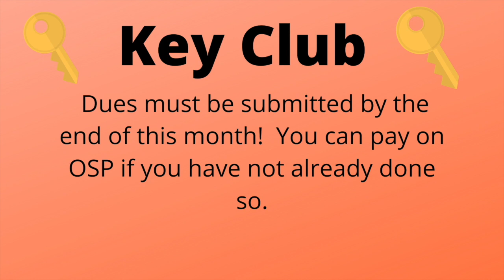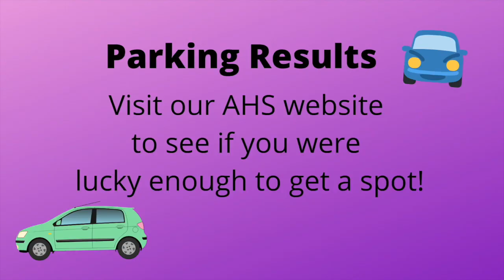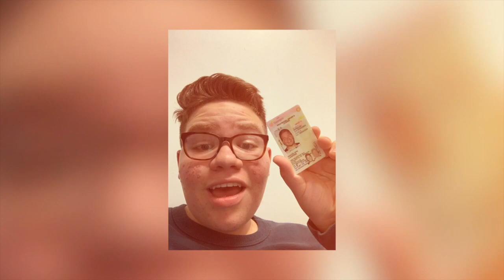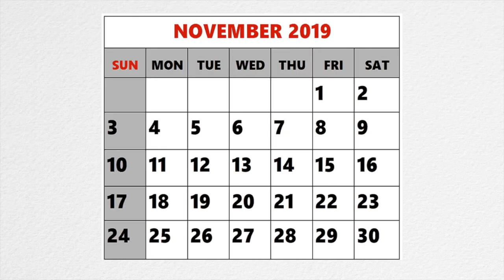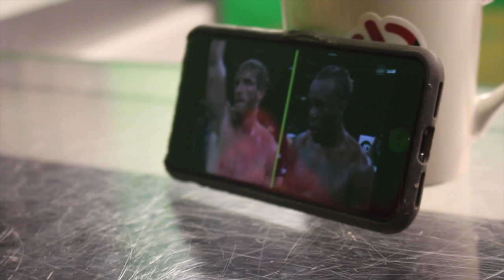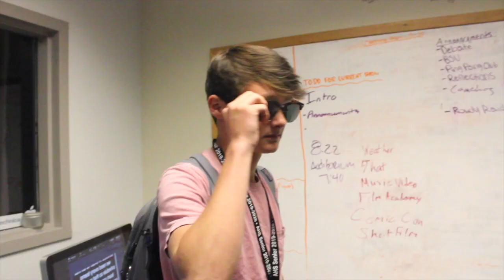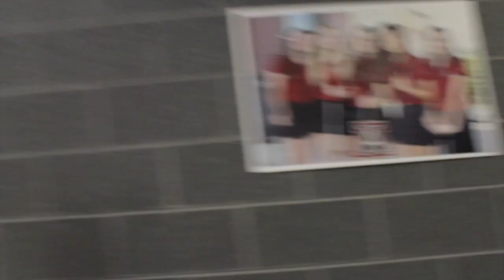11-22-19 EXTENDED VERSION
This video is about 11-22-19 EXTENDED VERSION